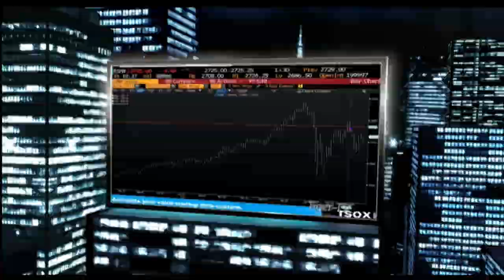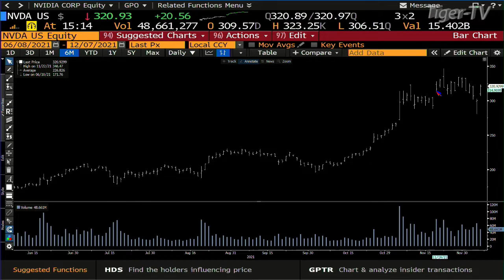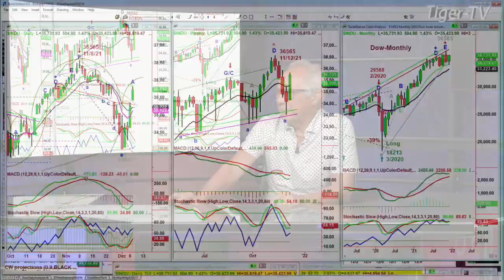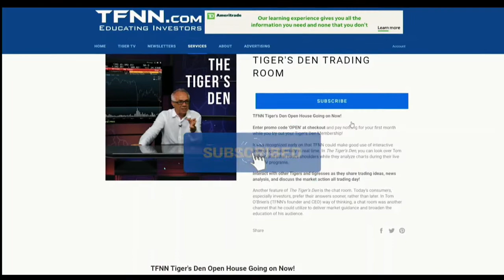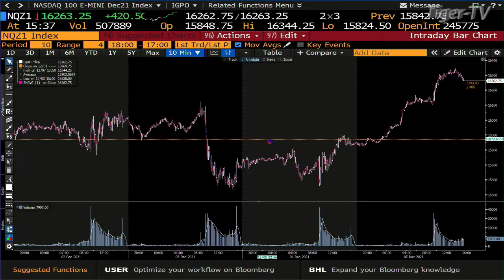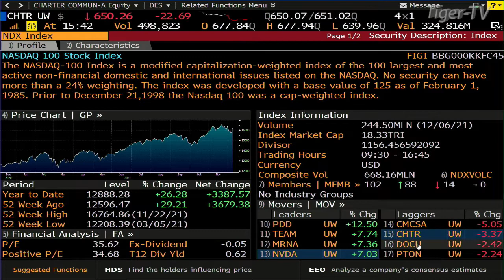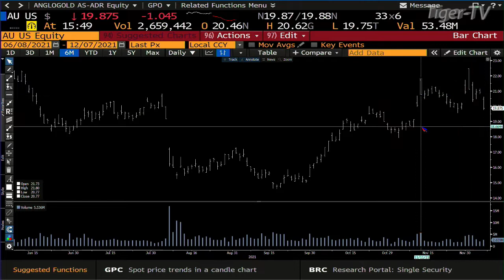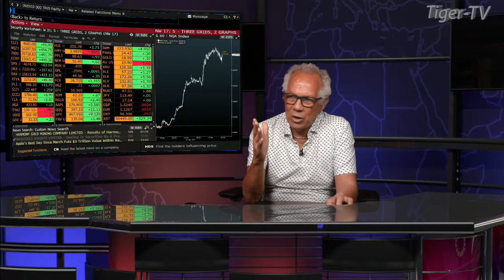December 7th, Tom O'Brien Show on TFNN - 2021